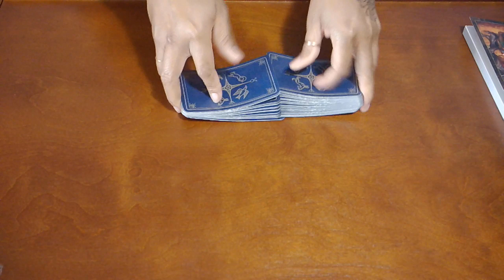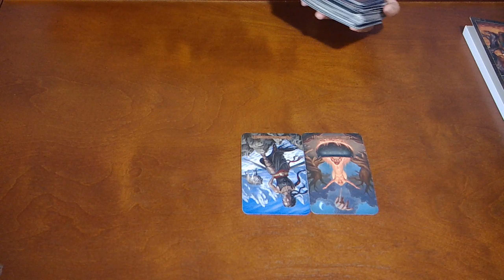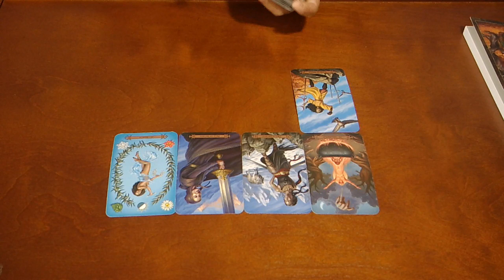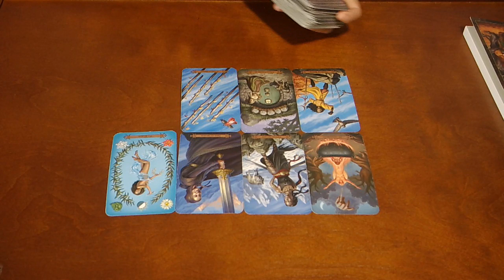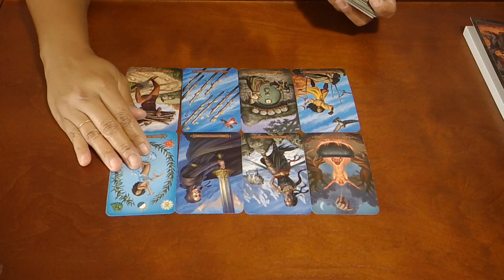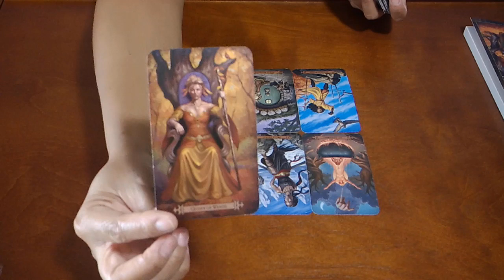CANCER~WHO IS THIS AND WHAT DO THEY WANT?~SEPT 6-13